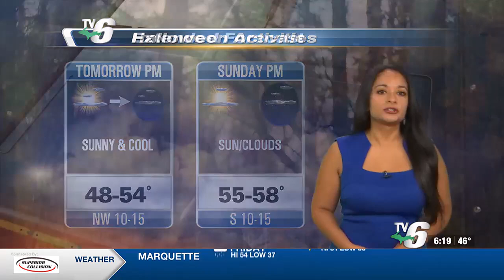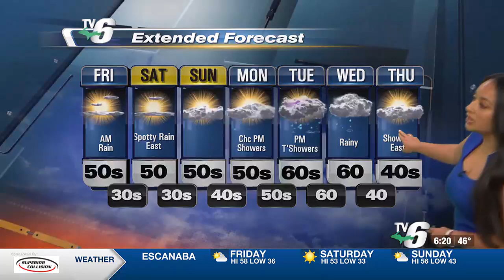Rain clearing then sunny